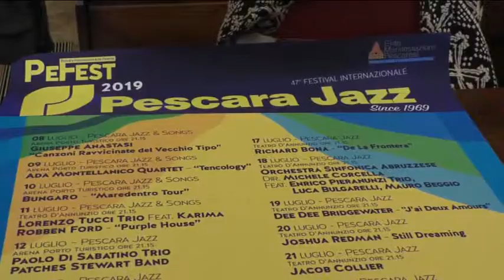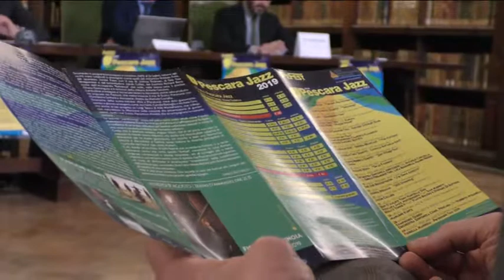Pescara Jazz - Presentata a Roma l'edizione del 50°